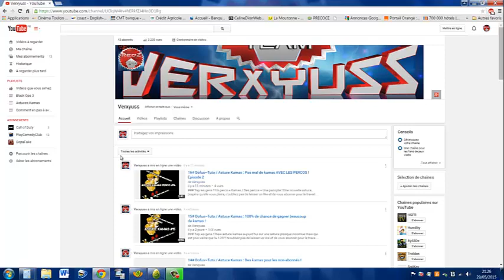17# Dofus / Astuce Kamas : Énormément de kamas pour TOUS NIVEAUX !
### Yep les gens !! New vidéo !! Petite mais énorme technique kamas pour tous niveaux !! Un dislike = Un commentaire MERCI ! ###